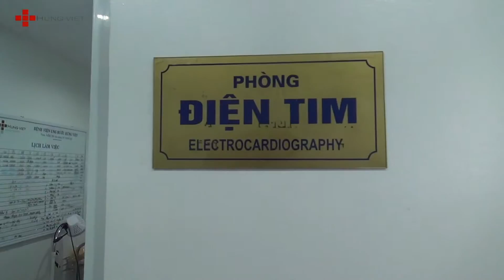Hưng Việt TV: Khám sức khỏe cho Sở giao dịch 3 - Ngân hàng BIDV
Là một trong những doanh nghiệp luôn quan tâm đến quyền lợi và sức khỏe của nhân viên, ngày 3/10/2015, Ngân hàng BIDV – Sở giao dịch 3 đã phối hợp với Bệnh viện Ung bướu Hưng Việt tổ chức buổi khám sức khỏe cho gần 180 CBNV. Nhờ sự phối hợp thống nhất giữa hai bên, buổi khám đã diễn ra thành công và đạt hiệu quả cao như mong đợi.